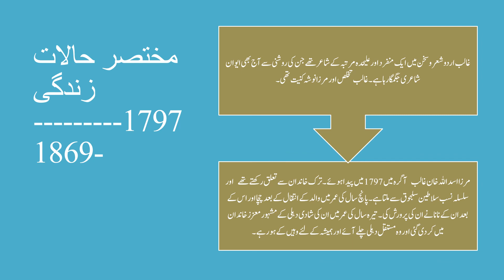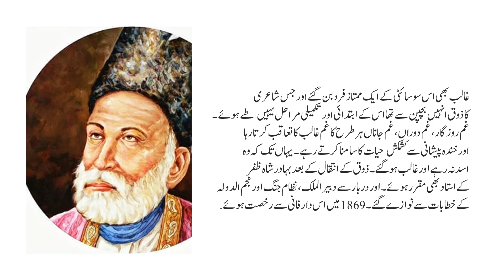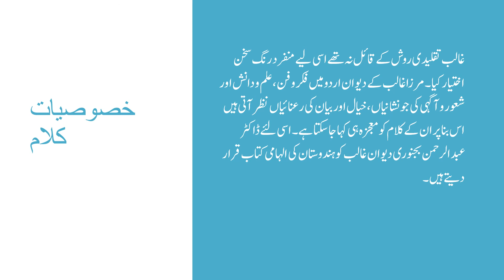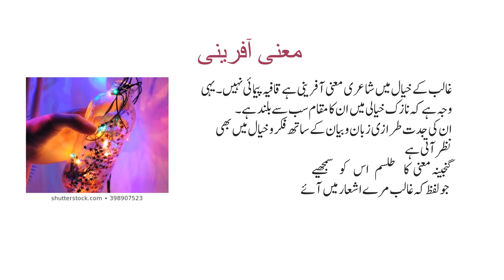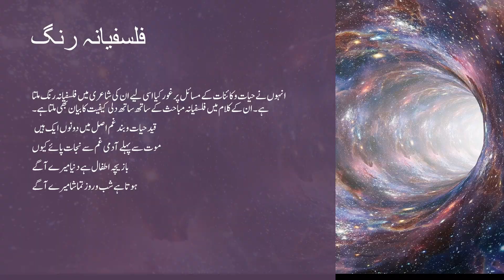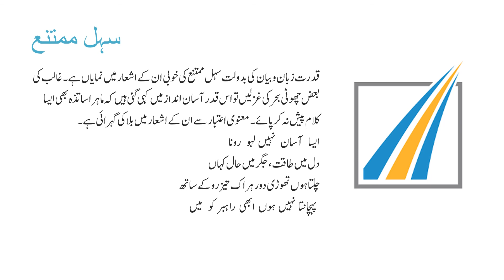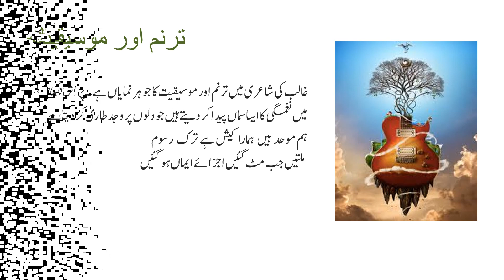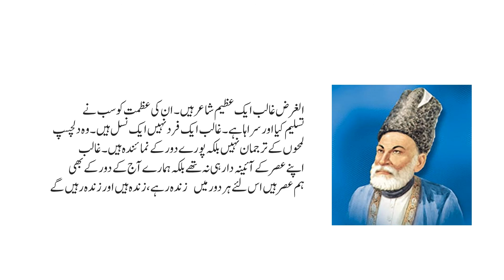Mirza ghalib khsusiat e klam , urdu knowledge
Mirza ghalib khsusiat e klam , urdu knowledge.in differnt board examination it includes many questions.